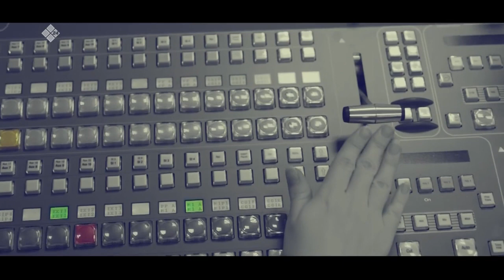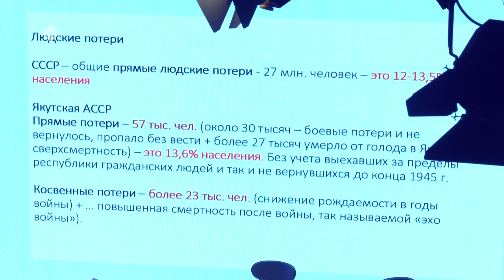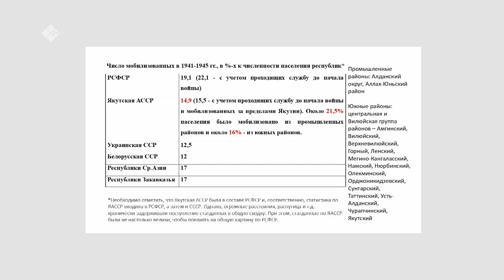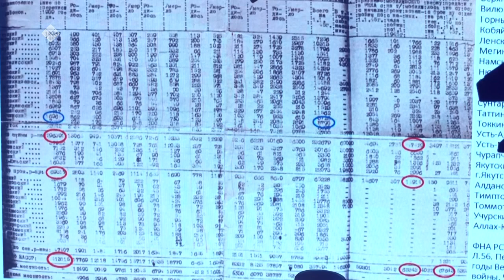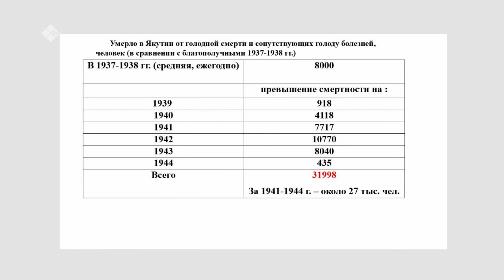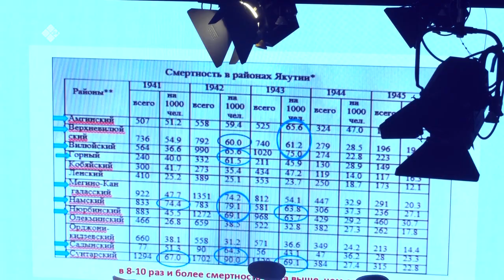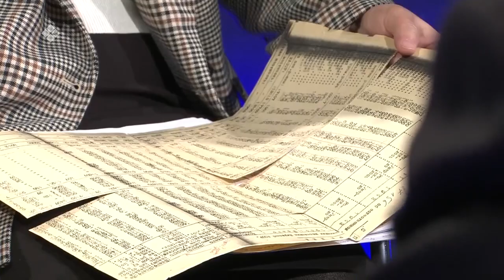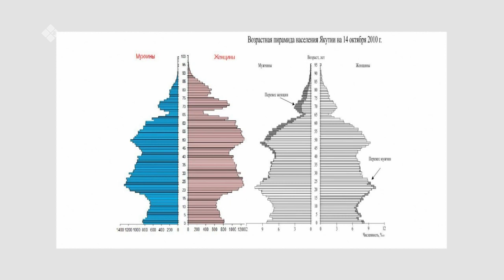«Талбан» биэриигэ: Кыайыы туһугар — саҥа чахчылар (18.05.22)